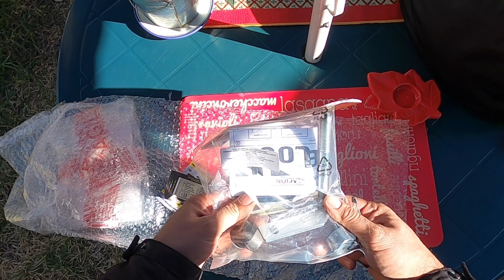VW Saveiro Instalación de candado Sparelock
Instalación de candado sparelock para prevenir el robo de la llanta de refacción de la camioneta VW Saveiro